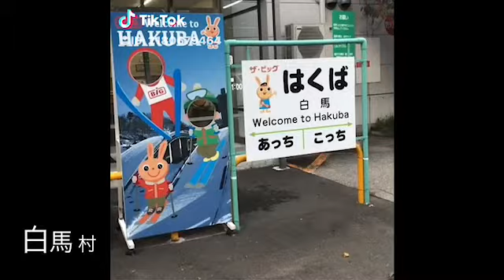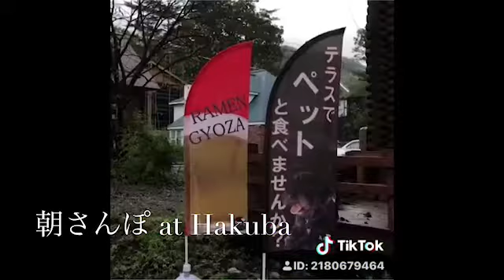【長野・新潟】ペンション.グルメ.温泉 withトイプー